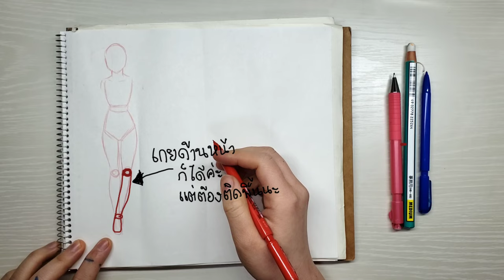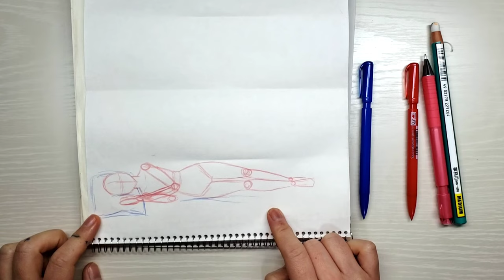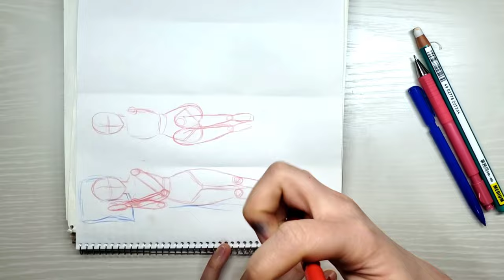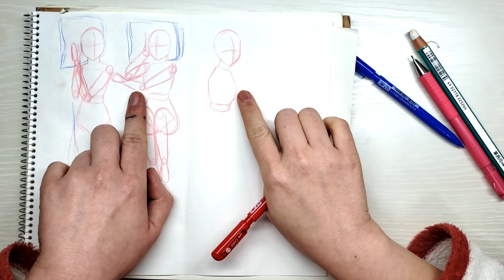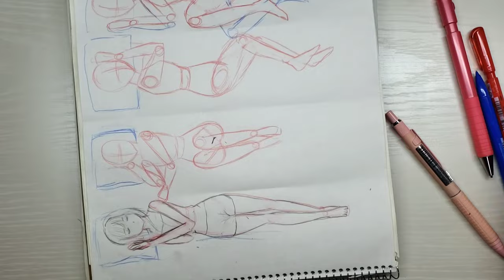สอนวาดการ์ตูน ✦ วาดท่านอนตะแคงข้าง นอนหันข้าง แบบ ง่ายๆกันจ้า ✧วาดอนิเมะ มังงะง่ายๆ สำหรับมือใหม่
ผู้ชายก็ใช้วิธีวาดเดียวกันได้นะคะ แค่ปรับสัดส่วนเป็นผู้ชายนะ ส่วนตัวชอบวาดแบบผู้หญิง. เพราะมีส่วนโค้งเว้าาาาาา😂

รัก